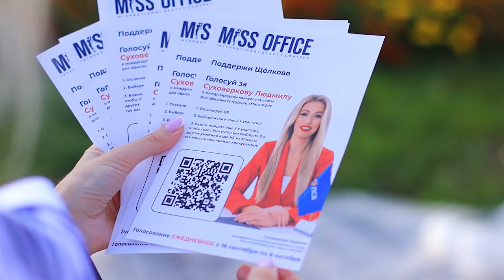Жительница Щелкова Людмила Суховеркова прошла в полуфинал международного конкурса «Мисс Офис»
Главную красавицу выберут путем онлайн-голосования. Оно продлится до 6 октября включительно. С одного устройства можно проголосовать раз в сутки. Финал пройдет в ноябре в Москве